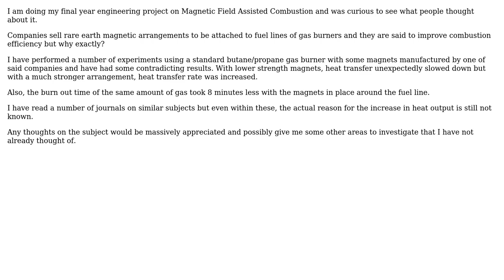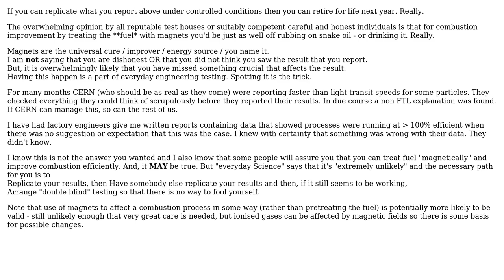Engineering: Do magnetic fields applied to a fuel line have an effect on heat output?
With thanks & praise to God, and with thanks to the many people who have made this project possible! | Content (except music & images) licensed under CC BY-SA | Music | Images & others | With thanks to user Russell McMahon user James Dawson and the Stack Exchange Network Trademarks are property of their respective owners. You are responsible for your own actions.